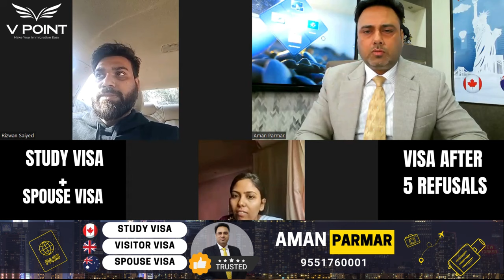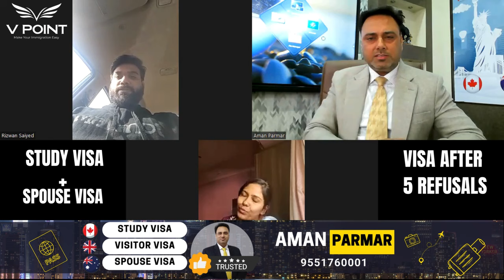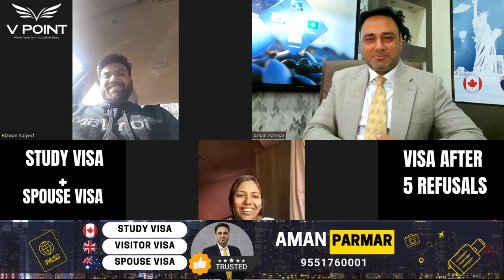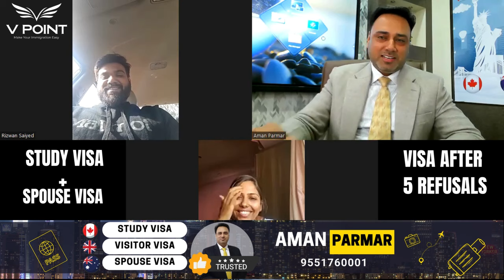Best Time for Canada Study Visa & Spouse Open Work Permit: A Positive Visa Trend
Best Time for Canada Study Visa & Spouse Open Work Permit: A Positive Visa Trend canada visa In this insightful video, we discuss the optimal timing for applying for a Canada study visa and spouse open work permit. Witness a positive visa trend as we recommend submitting your file together for both the study visa and spouse open work permit in Canada. Explore the benefits of this combined approach, providing an exciting opportunity for you and your partner to study and work in Canada simultaneously. Stay ahead of the game with this timely information on securing your future in one of the most sought-after study destinations. Watch now and make the most of this positive visa trend in Canada!

Our office branches are located in Mohali, Bathinda & Abohar.

Mohali- SCO 522, Second Floor, Sector 70, Mohali, Punjab
Bathinda- Opposite Vincare Hospital, 100ft Road, Bathinda, Punjab
Abohar- Opposite Fire Station, Near Bus Stand, Abohar, Punjab

study, study vlog, study abroad, study in canada, study in australia, study in uk,